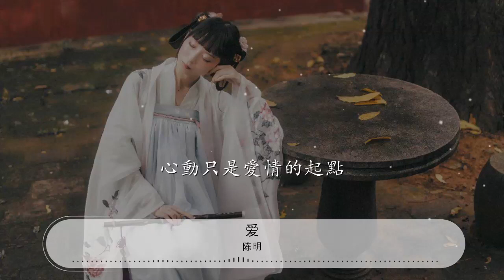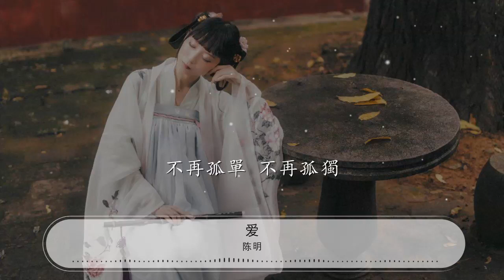愛 - 陳明『愛是彼此眼中 清楚倒影着』【動態歌詞Lyrics】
陳明

00:00 愛 - 陳明
00:05 詞：徐潔兒
00:11 曲：Paul Drew,Greig Watts,Pete Barringer,Christopher Wortley,Aimee Cowhig
00:16 心動只是愛情的起點

00:24 幸福有太多考驗

00:32 直到有天遇見你才明白

00:39 所有曾經迷茫的心都有答案

00:48 哦愛 愛是你給的自在
00:56 哦愛 愛是我給的信賴
01:04 愛是彼此眼中 清楚倒影着
01:07 心有靈犀的勇敢
01:12 不再孤單 不離不棄很浪漫

01:24 可是總有心灰意冷

01:28 遇見挫折的時候

01:32 也想過放手才自由

01:39 只有你最懂我
01:42 永遠在我身後

01:44 深怕我會墜落

01:48 還有什麼更值得我執着

01:55 哦愛 愛是你給的自在
02:04 哦愛 愛是我給的信賴
02:12 愛是彼此眼中 清楚倒影着
02:15 心有靈犀的勇敢
02:19 不再孤單 不離不棄很浪漫
02:29 你用你的力量
02:31 撐起我的期待
02:32 一起努力編排美好未來
02:36 我用我的柔軟化解
02:39 那差異那困難那自我
02:42 那倔強所有的障礙
02:44 你用你的堅強
02:46 彌補我的依賴
02:48 共同進退的悠然自在
02:52 跨越了阻礙
02:55 是相愛最美的姿態

03:02 哦愛 愛 愛是你給的自在
03:10 哦愛 哦 愛
03:14 愛是我給的信賴
03:18 愛是彼此眼中 清楚倒影着
03:21 心有靈犀的勇敢
03:26 不再孤單 不再孤獨
03:30 只要身旁 只要身旁

03:35 有你在